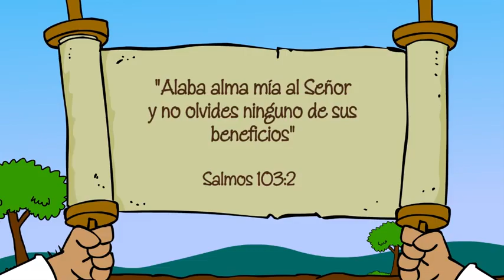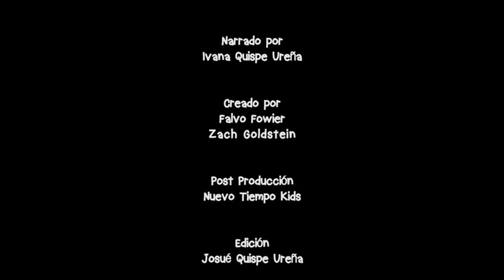Historia 9 veces no